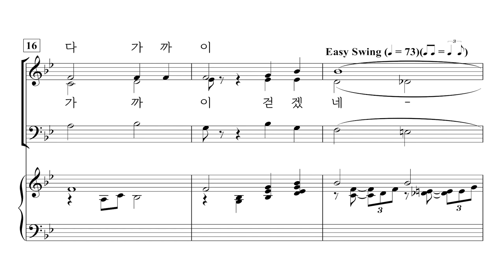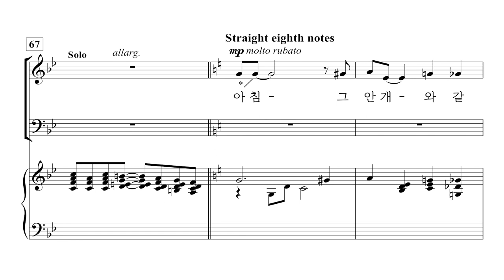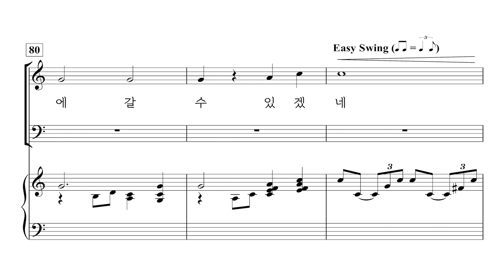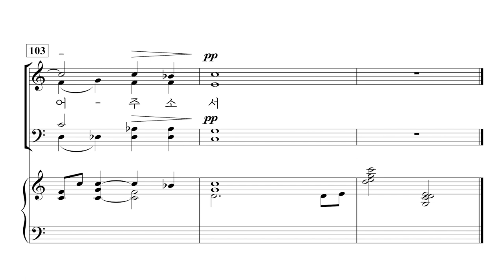[중앙아트] ‘타임리스 CCM 1집’ 19. 나는 비록 약하나 - 합창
19. 나는 비록 약하나 – Doug Andrews 편곡

✔️ 연주
Choir / 더 콰이어 인씨엠 (The Choir Insiem)
Pianist / 박은화

✔️ Recording Studio
INFINITY 스튜디오